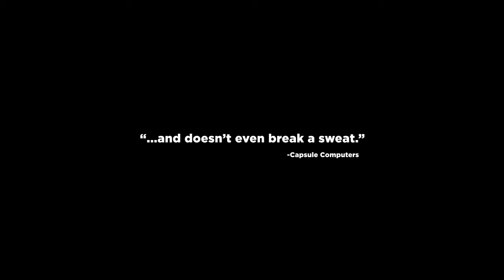Need for Speed : Most Wanted - Mobile Trailer